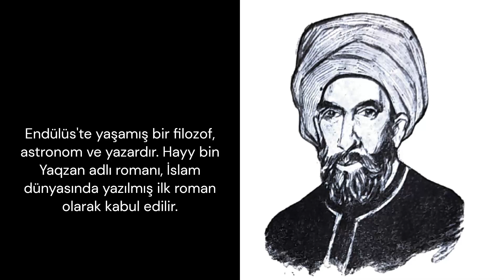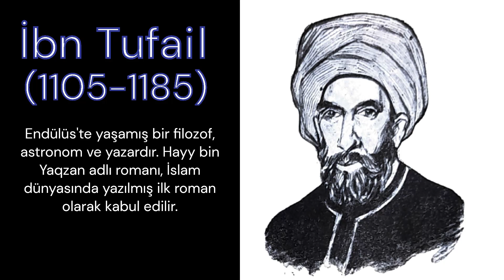İbn Tufail 1105 1185